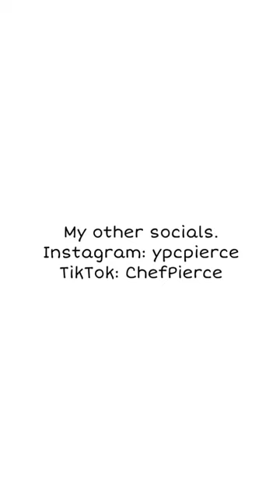THE DEADBEAT OLYMPICS (Featuring Ging, Goku, and Endeavor)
Endeavor definitely took this one home. 🧐

Tags (ignore): best anime,best anime 2022,binge worthy anime,binge-worthy anime,top 10 anime,best anime to watch,best anime to watch 2022,watchmojo anime,anime,sanji,anime team,tanjiro,mobile suit gundam,asta,one piece,anime reaction,anime gauntlet,ultra romantic,anime to watch,anime 2022,sonic,naruto and sasuke,monster trio,demon slayer,chainsaw man,spy x family,one punch man,odd taxi,the best anime teams ranked,goku vs saitama,attack on titan